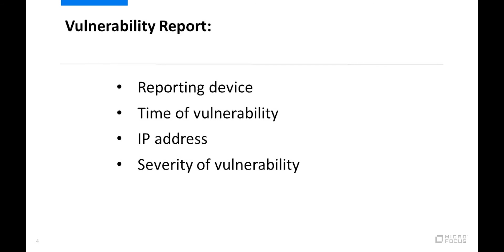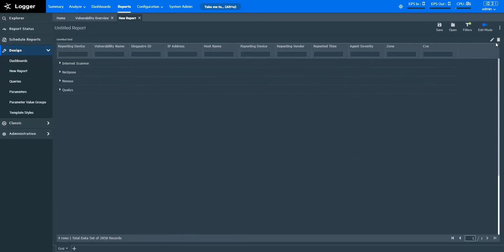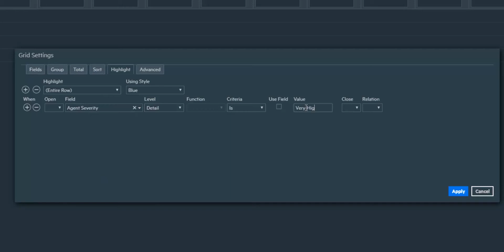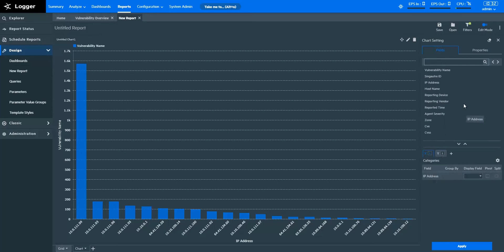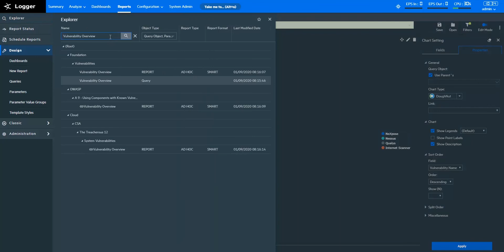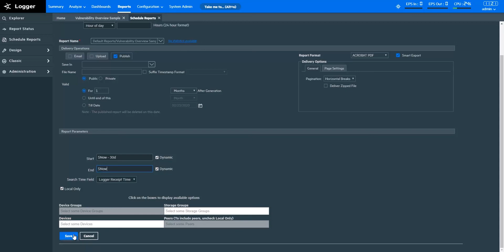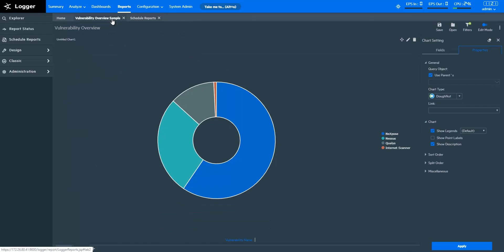ArcSight Logger Reports | Smart Reports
-This video series demonstrates how to use the new features of ArcSight Logger reports. This episode provides a quick demonstration on how to create, publish and schedule Smart Reports.